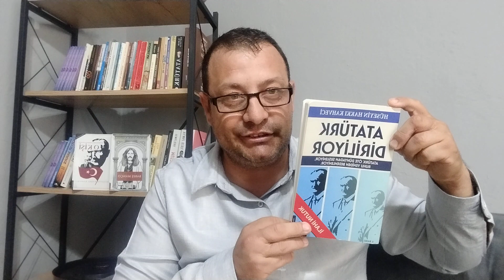Atabey Hüseyin Hakkı Kahveci Atatürk Diriliyor Kitabı M.K.Atatürk İnisiye olmuş bir kişiydi 174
Atabey Hüseyin Hakkı Kahveci Beyin Atatürk Diriliyor Kitabı Mustafa Kemal Atatürk İnisiye olmuş bir kişiydi 174 sayfa